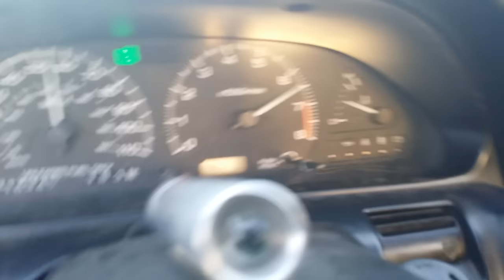1st to 3rd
I was doing a pull then my brother cut the median and jumped in front so I backed off 3rd and went to 4th early.  But she is pulling nice and clean.  This is all 20psi.